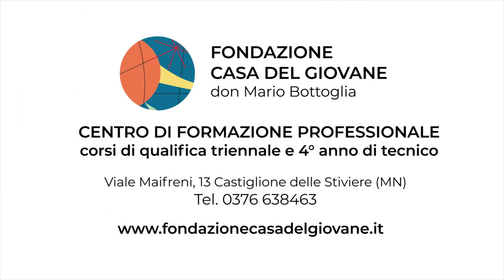Corso di estetica triennale e quarto anno - CFP Casa del Giovane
Corso triennale operatore del benessere e quarto anno di tecnico dei trattamenti estetici valido ai fini dell'abilitazione professionale.
Il corso è rivolto agli adolescenti tra i 14 e i 18 anni in possesso della licenza di Scuola Secondaria di I° Grado (licenza media inferiore).
La durata del percorso formativo è di 990 ore annue.
Al termine del triennio è rilasciata la qualifica di istruzione e formazione professionale di III livello europeo e alla fine del quarto anno si ottiene il diploma professionale di Tecnico di IV livello europeo rilasciati da Regione Lombardia e validi su tutto il territorio nazionale.